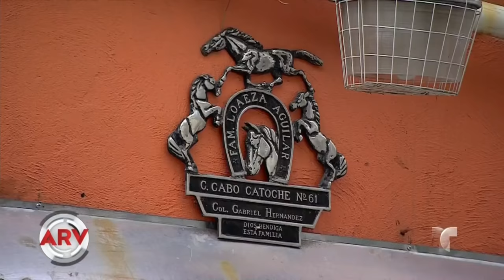Perturbador caso de abuso infantil en México | Al Rojo Vivo | Telemundo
Un niño de cinco años fue rescatado por la policía en México de sus torturas y abusos por parte de su familia. Estaba encadenado, encerrado y maltratado.